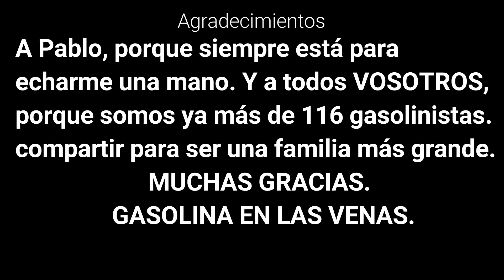PREPARANDO EL SAXO GRIS PARTE 3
Seguimos la serie PREPARANDO EL SAXO GRIS PARTE 3.
Es la continuación de las dos primeras partes.
Es un proyecto con el cual estoy bastante ilusionado, a pesar de que no tenga muchas visitas, aunque espero que os guste visualmente.
Lo dicho GASOLINA EN LAS VENAS¡¡¡MAKINAS¡¡¡

Mis redes tanto facebook, instagram como twitter son @makamukisport